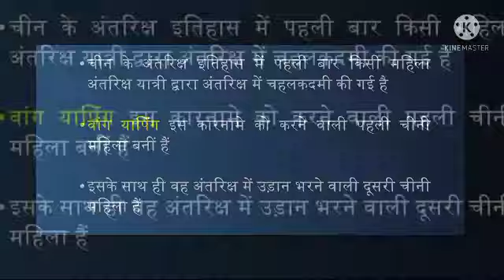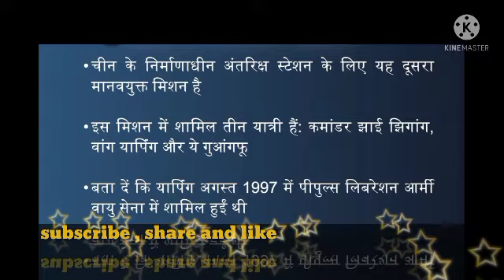current affairs news| chini mhila antrich ki yatra kr ke ai.current affair Hindi news